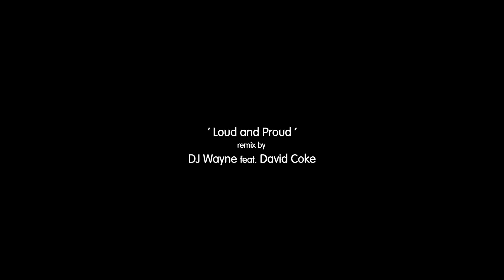Listen to Lizzie: Loud and Proud Remix Loud and Proud remix by DJ Wayne featuring David Coke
A celebration of Lizzie Emeh’s life and music featuring Heart n Soul artists. Performed at the Beautiful Octopus Club at the Albany, Deptford on 25 November 2022.

Directed by Felipe Pagani